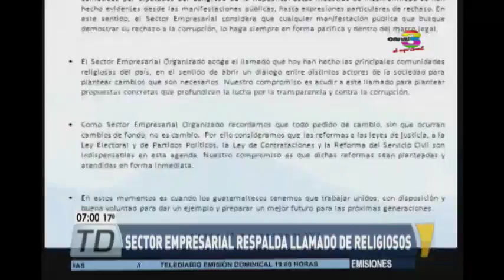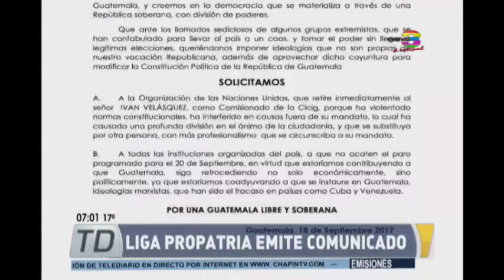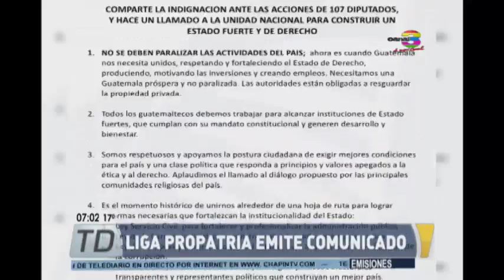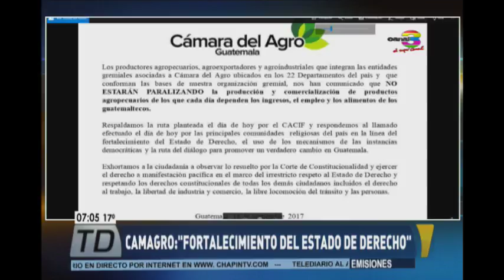Sectores se pronuncian sobre la coyuntura nacional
Autoridades religiosas, por su parte, instaron a que se mantuviera el diálogo para solucionar los problemas que se encuentran en Guatemala. Mediante comunicados se promueve el diálogo